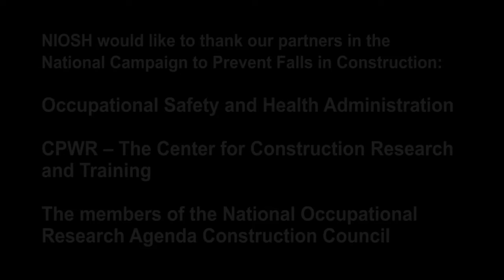KY FACE Protecting Our Workers (Kentucky FACE State Program)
Falls are the number one cause of construction-worker fatalities, accounting for one-third of on-the-job deaths in the industry. Each year NIOSH, OSHA, and CPWR–The Center for Construction Research and Training launch a National Campaign to Stop Falls Two Kentucky FACE program employees describe the campaign and benefits of participating.